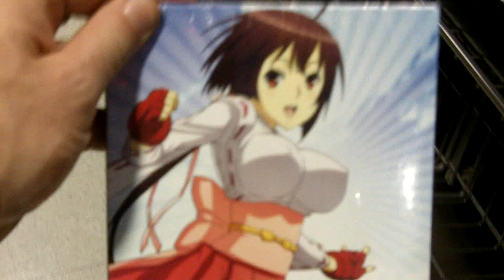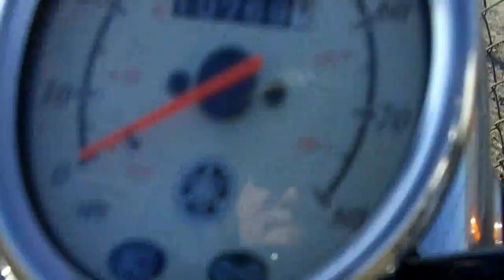A Trip to Fry's Electronics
I wanted to see if a new microphone would improve the sound quality of my little camera, so I took a trip to Fry's. Then, I watched airplanes taking off at the Burbank airport.